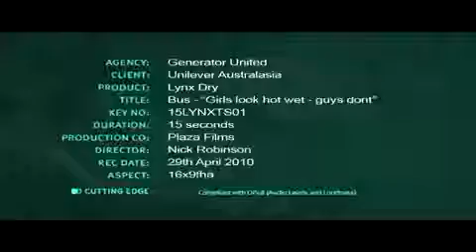Wet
Girls Look Hot Wet. Guys Don't
24HR Anti-Perspirant. Lynx Dry
Lynx is a brand of male grooming products owned by Unilever who manufacture a range of products in the health & beauty, household cleaning, food and ice cream categories. Lynx's lead product is a deodorant body spray.